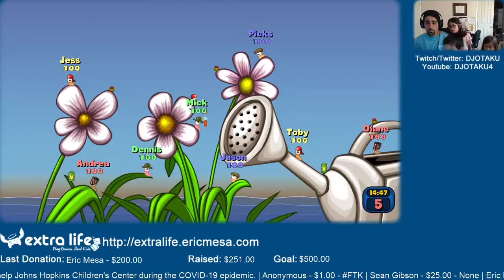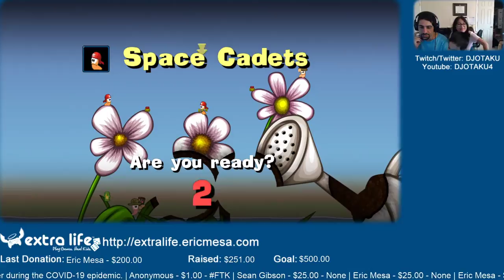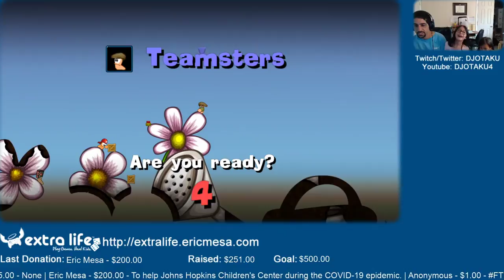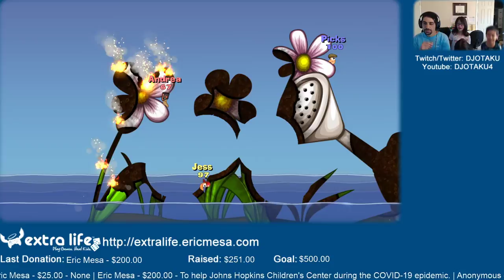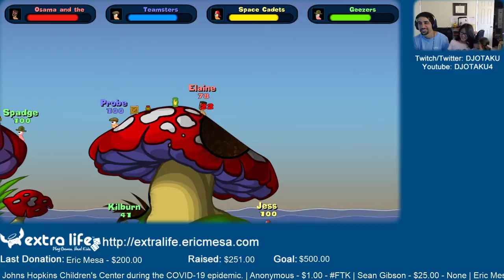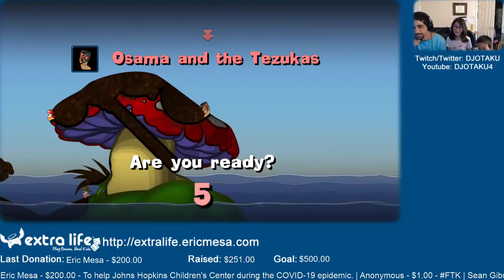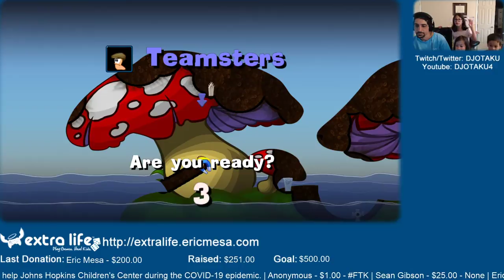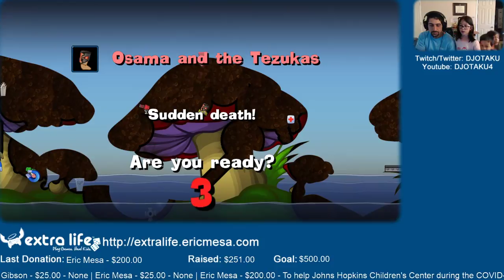ExtraLife: Eric Plays Worms Reloaded Ep 12 - Retro Levels